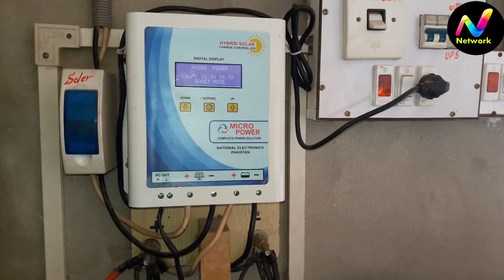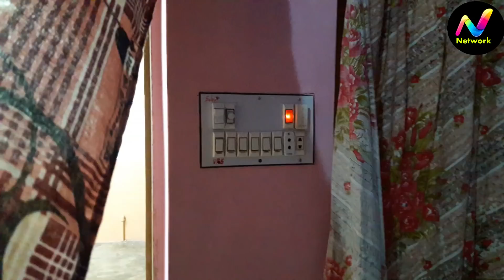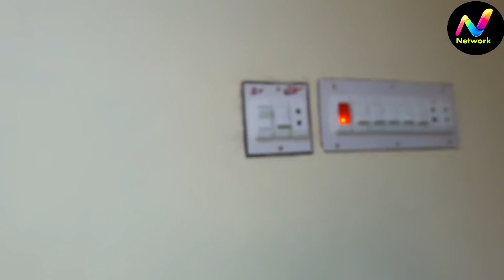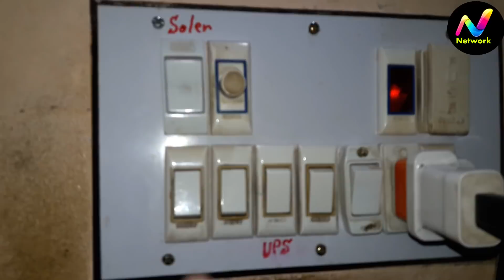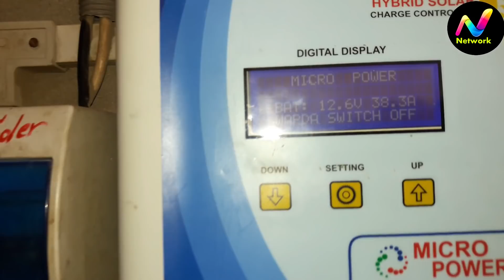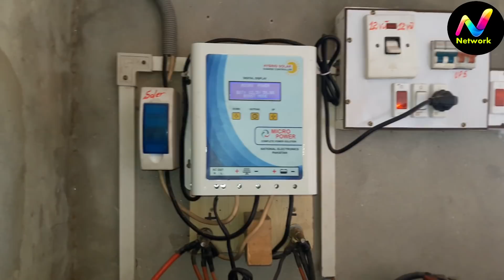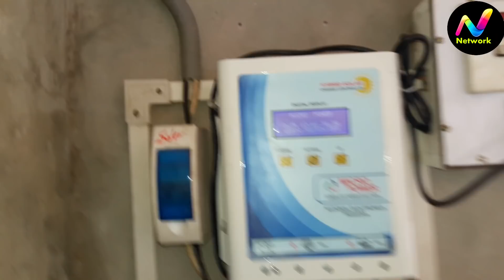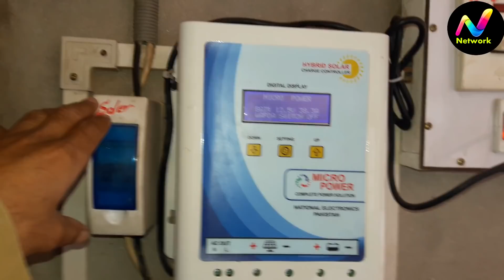900w Solar Power System Complete Detail urdu +naveed network